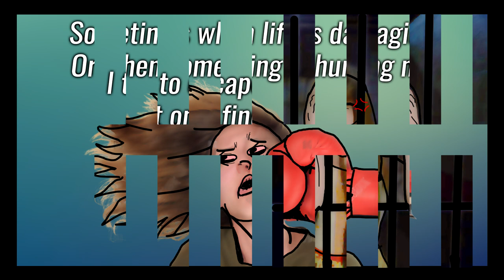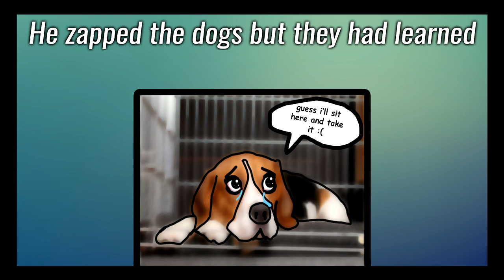Learned Helplessness - Psychology Project Song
Vocal Synth - Eleanor Forte (Synth V)

"At times, we all feel helpless, hopeless, and depressed after experiencing a series of bad events beyond our control. Martin Seligman and his colleagues have shown that for some animals and people, a series of uncontrollable events creates a state of learned helplessness, with feelings of passive resignation. In one series of experiments, dogs were strapped in a harness and given repeated shocks, with no opportunity to avoid them (Seligman & Maier, 1967). Later, when placed in another situation where they could escape the punishment by simply leaping a hurdle, the dogs cowered as if without hope. Other dogs that had been able to escape the first shocks reacted differently. They had learned they were in control and easily escaped the shocks in the new situation (Seligman & Maier, 1967). In other experiments, people have shown similar patterns of learned helplessness (Abramson et al., 1978, 1989; Seligman, 1975). Perceiving a loss of control, we become more vulnerable to ill health. A famous study of elderly nursing home residents with little perceived control over their activities found that they declined faster and died sooner than those given more control (Rodin, 1986). Workers able to adjust office furnishings and control interruptions and distractions in their work environment have also experienced less stress (O’Neill, 1993). Such findings help explain why British civil service workers at the executive grades have tended to outlive those at clerical or laboring grades, and why Finnish workers with low job stress have been less than half as likely to die of strokes or heart disease as were those with a demanding job and little control. The more control workers have, the longer they live."

- my textbook lul